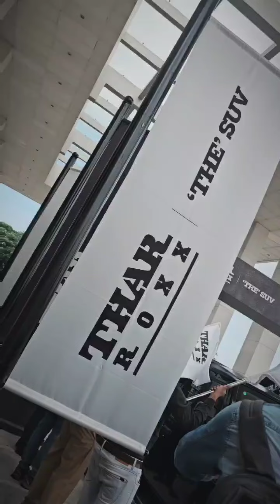Mahindra Thar Roxx Launched | Aug 15, 2024 | Kochi, India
Hey offroaders, welcome back to Prad4x4's YouTube channel.

On August 15th, 2024, at Lulu Grand Hyatt Hotel & Convention Centre, Kochi, India, Mahindra Thar Roxx was launched and this vehicle stole the show.

And that's how we say hello to the new Thar Roxx, in true Prad4x4 style. We must say the new Thar rocks and is set to dominate the off-road scene.